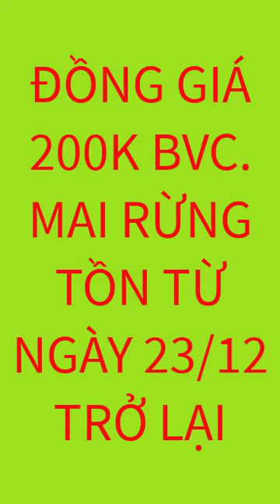(Đã GL)ĐỒNG GIÁ 200K PHÔI MAI TỒN XIN MỜI CÁC BẠN! ĐT 0867098446 TOÀN